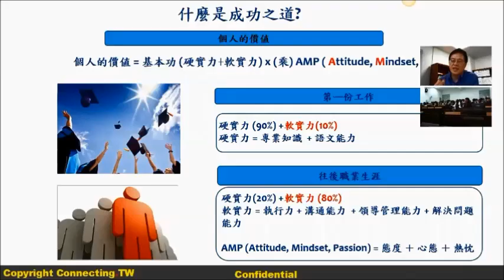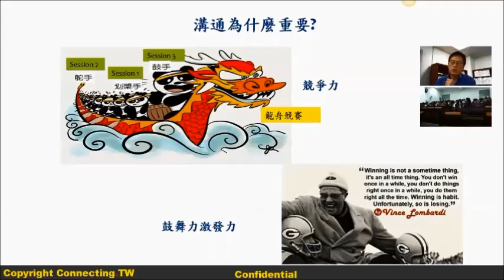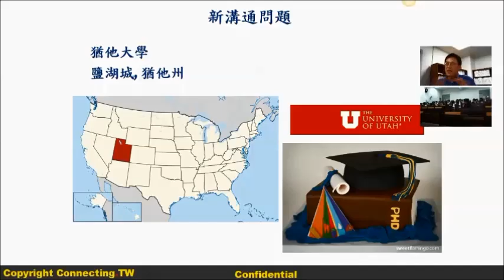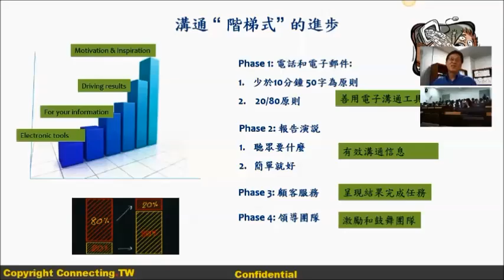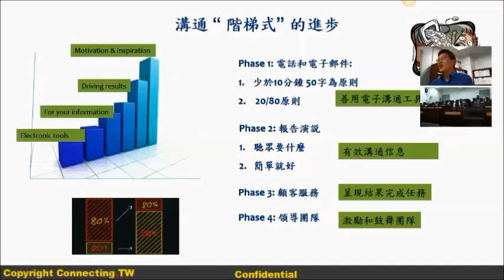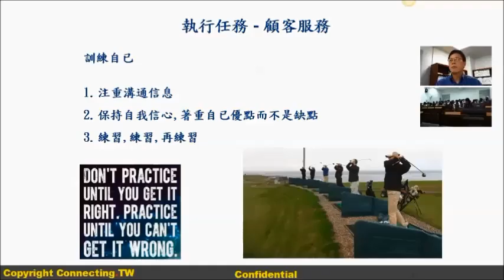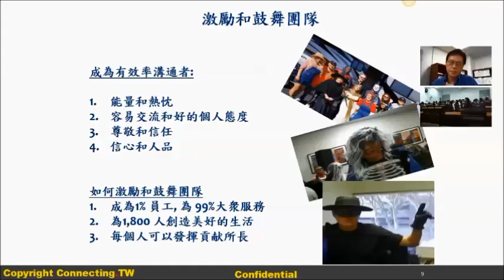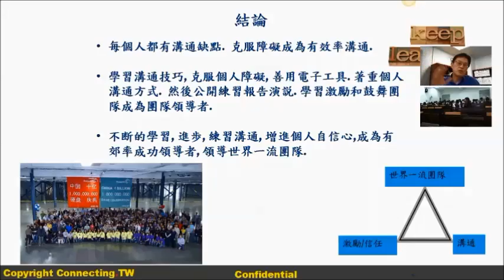e lecture, session 3 communication